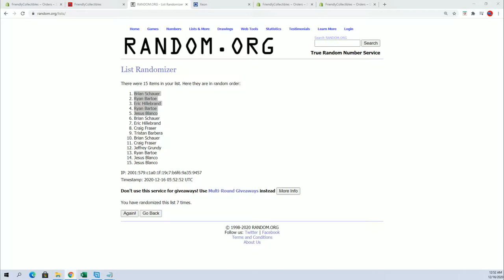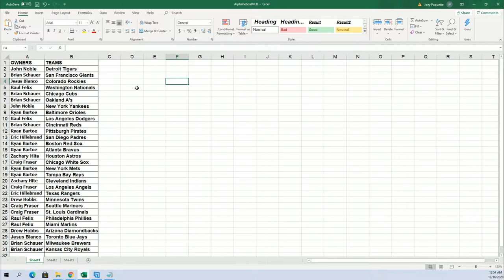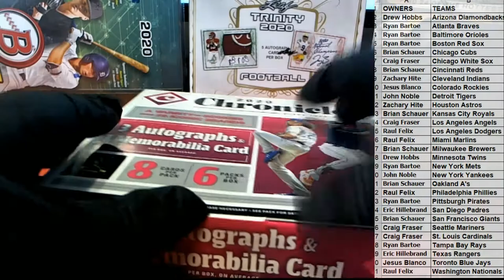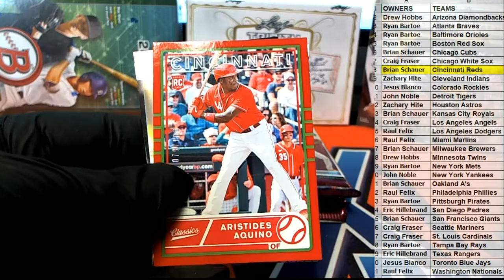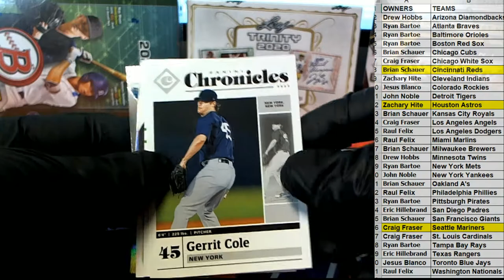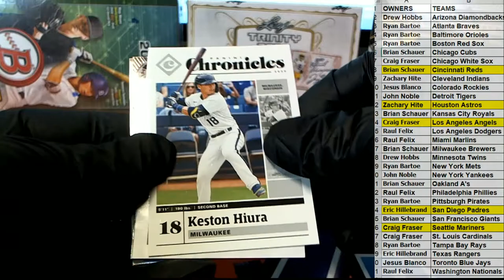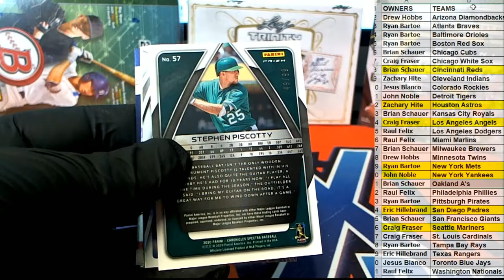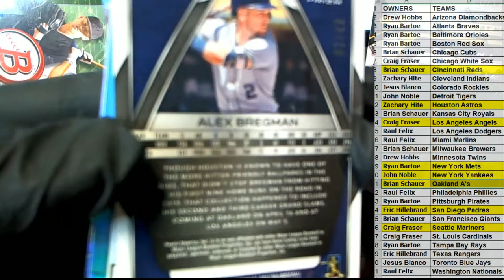2020 Panini Chronicles Baseball ID 20CHRONBASE139